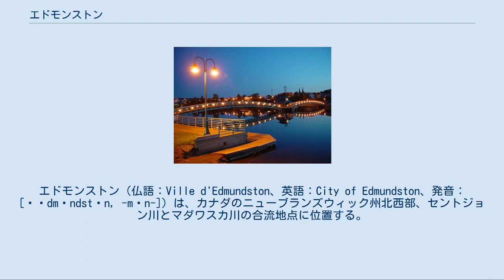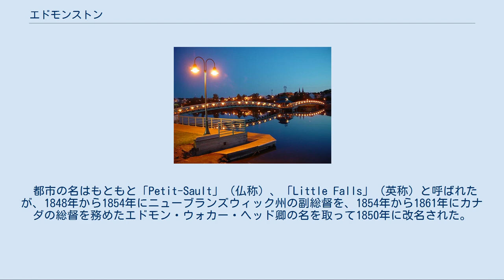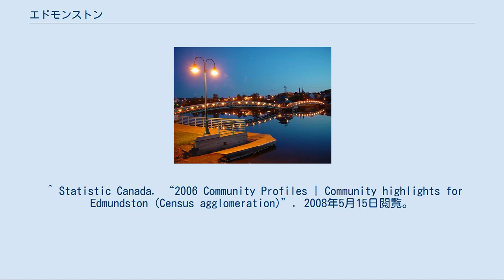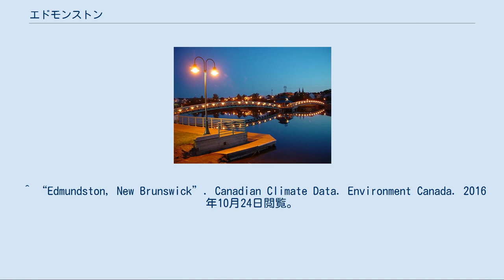エドモンストン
エドモンストン（仏語：Ville d'Edmundston、英語：City of Edmundston、発音：[ˈɛdməndstən, -mən-]）は、カナダのニューブランズウィック州北西部、セントジョン川とマダワスカ川の合流地点に位置する。
 エドモンストン市のフランス語話者は98%に上り、州内で最も比率が高い。
仮にマダワスカ郡全域で見るとケベック州外では、北米で最も大きなフランス系コミュニティになる。
 イギリス植民地時代、アメリカとの国境紛争の中心となった。
これはマダワスカ共和国が現在の国境付近を領土としていたことによる。
現在もエドモンストン市には市長にマダワスカ共和国の国家元首の称号が与えられる伝統が残っている。
 都市の名はもともと「Petit-Sault」（仏称）、「Little Falls」（英称）と呼ばれたが、1848年から1854年にニューブランズウィック州の副総督を、1854年から1861年にカナダの総督を務めたエドモン・ウォカー・ヘッド卿の名を取って1850年に改名された。
 サンジャン川とその支流のマダワスカ川流域に開かれており、対岸はアメリカ合衆国のメイン州となっている。
 気候は内陸にあるために非常に寒冷であり、1月の平均気温は-12.9度、最低平均気温は-18.7度に達し氷点下40度以下まで下がることもある。
過去最低気温は1919年6月3日の37.2度、過去気温は2009年1月16日の-43.6度である。
 エドモンストンはフランス語母語話者が93.4%を占めるフランス語圏である。
 2006年調査によると人口の62.8%が英語も理解できるバイリンガルであるが、35.7%はフランス語しか理解できない。
 マダワスカ川に架かる橋 林業が都市最大の産業で、いくつもの製材業や製紙業の企業が入っている。
 毎年6月に開催される音楽祭。
 毎年8月に開催される規模の大きいフランス系の祭り。
 市郊外にある植物園でモントリオール以東では最大規模。
 ^ Statistic Canada. “2006 Community Profiles | Community highlights for Edmundston (City)”. 2008年5月15日閲覧。
 ^ Statistic Canada. “2006 Community Profiles | Community highlights for Edmundston (Census agglomeration)”. 2008年5月15日閲覧。
 ^ “Daily Data Report for January 2009”. Canadian Climate Data. Environment Canada. 2016年10月24日閲覧。
 ^ “Edmundston, New Brunswick”. Canadian Climate Normals 1981–2010. Environment Canada. 2015年3月24日閲覧。
 ^ “Edmundston, New Brunswick”. Canadian Climate Data. Environment Canada. 2016年10月24日閲覧。
 ^ “Edmundston Fraser Co”. Canadian Climate Data. Environment Canada. 2016年10月24日閲覧。
 ^ “Festival Jazz & Blues d'Edmundston”. Edmundston Jazz & Blues Festival. 2020年5月6日閲覧。